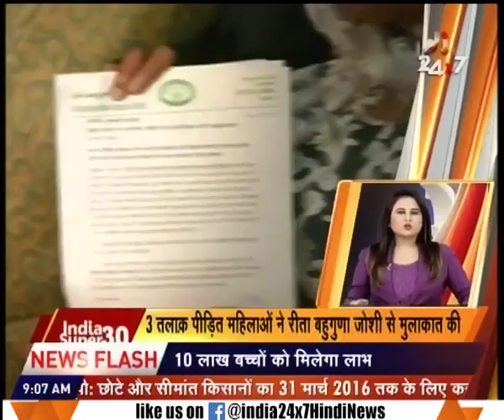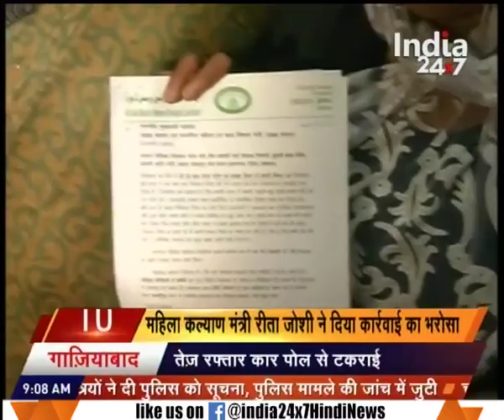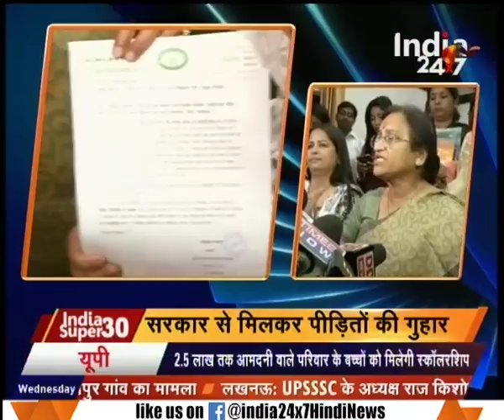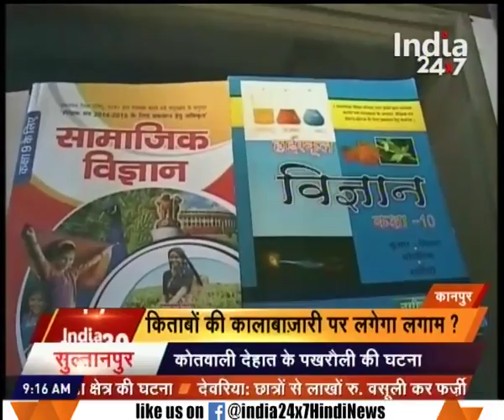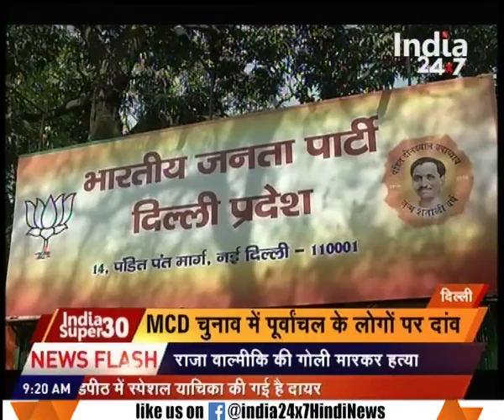GST bill to be presented in Rajya Sabha after passing from Lok Sabha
GST bill to be presented in Rajya Sabha after passing from Lok Sabha. Watch this special segment and get to know more here.